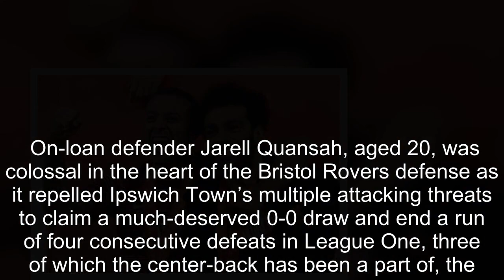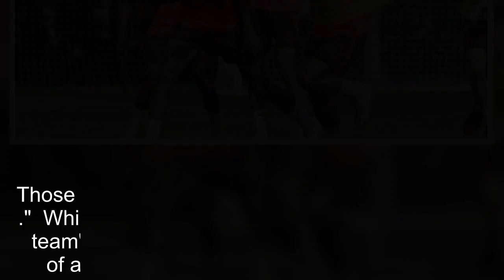Liverpool wonderkid tipped for England after top display and big Klopp call